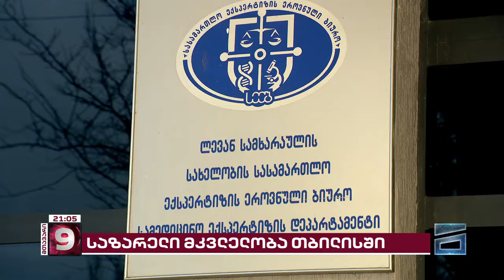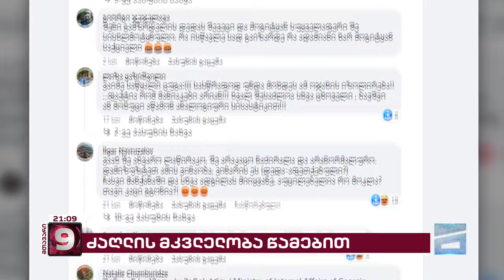მთავარი 9 საათზე - 09.01.2024